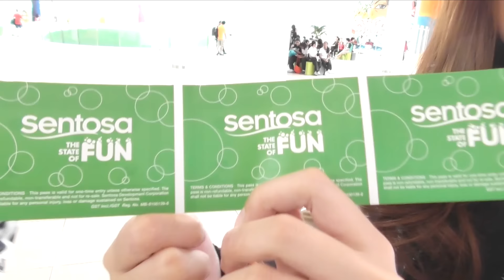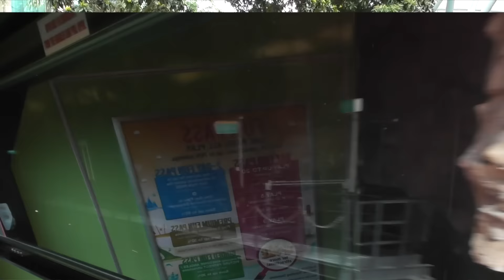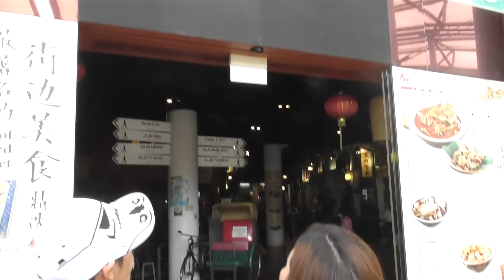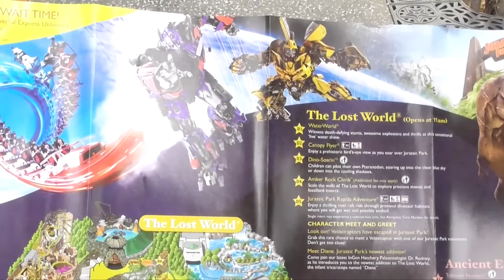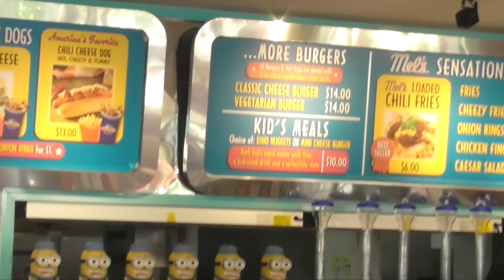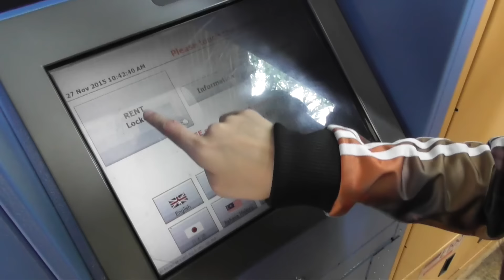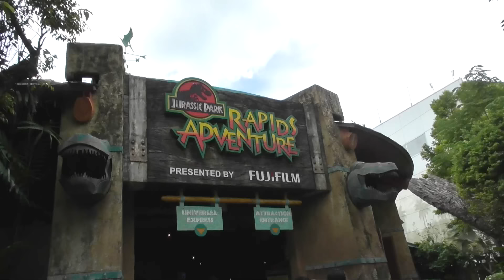[EP.1] zbingz in singapore - แหวกขี้ตามาสวนสนุก zbing z.